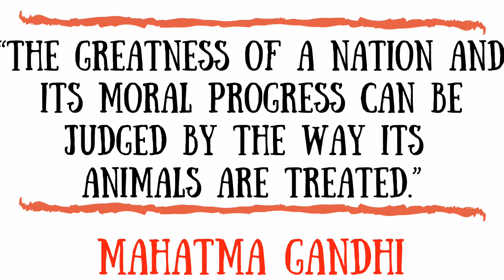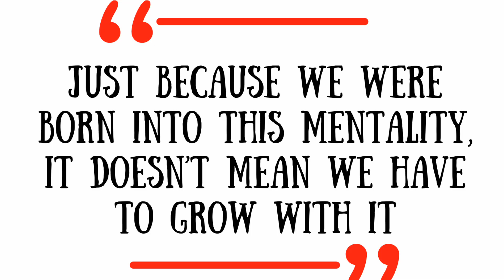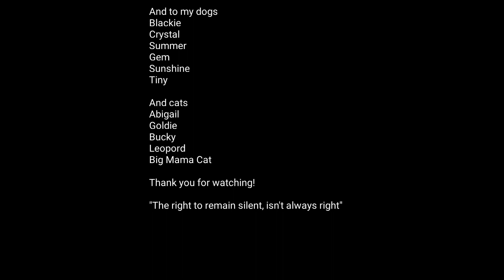Animal Cruelty, the Birth of Criminal Instinct | Megan Uyao | Articulating Alliance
As a warning, this Talk contains references to violence and abuse and other mature topics.

For her Ted Talk, Megan reached out to adults from different organizations around the world to learn more about how they are advocating for ethical treatment of animals.

Megan is a young, bright student who has passion for animals. At a young age, she is already advocating for animal rights and educating our homeschool community about it.

Facilitator: Jerome Bathan